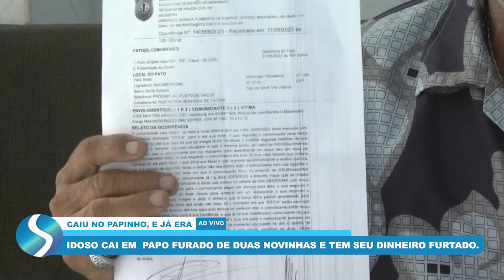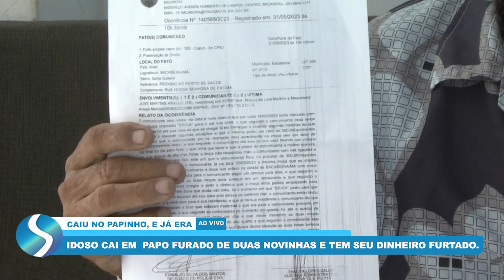IDOSO CAI EM PAPO FURADO DE DUAS NOVINHAS E TEM SEU DINHEIRO FURTADO